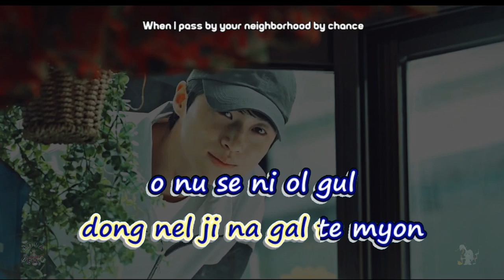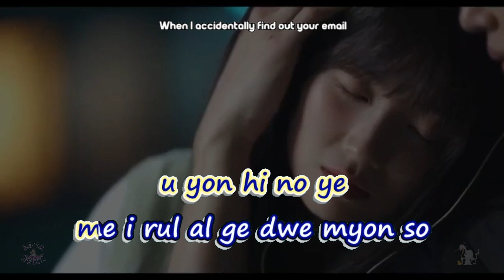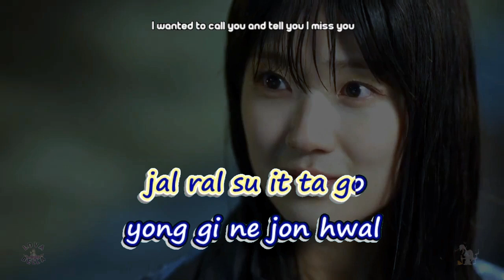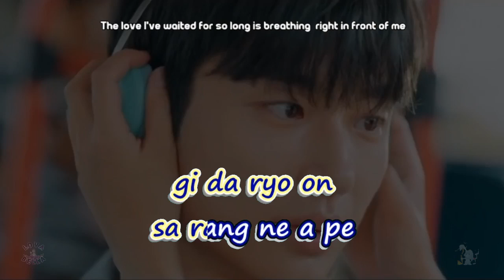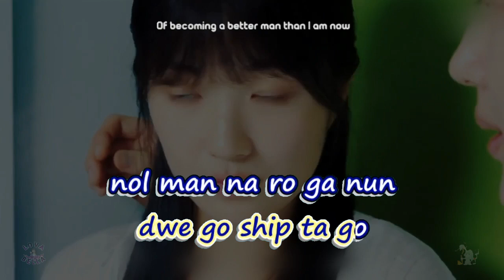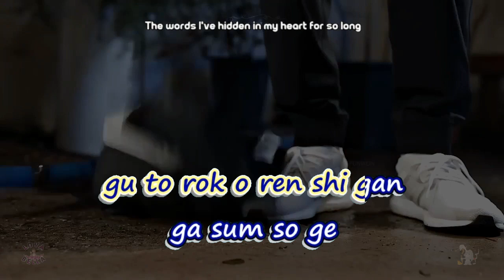I Think I Did - Yoo Hwe Seung | Karaoke Easy Lyrics | Lovely Runner OST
Own this Songs.

Song    : I Think I Did
Artist  : Yoo Hwe Seung

Cast: Byeon Woo-seok (Ryu Sun-jae)
      Kim Hye-yoon (Im Sol)
      Lee Seung Hyub (Baek In-hyuk)
      Song Geon-hee (Kim Tae-sung)

Lovely Runner OST (kdrama series 2024)